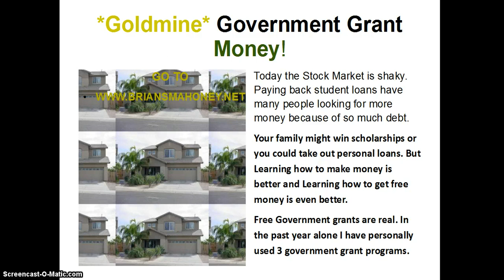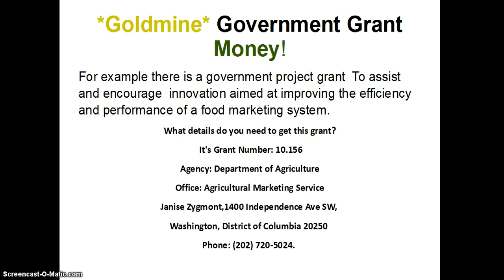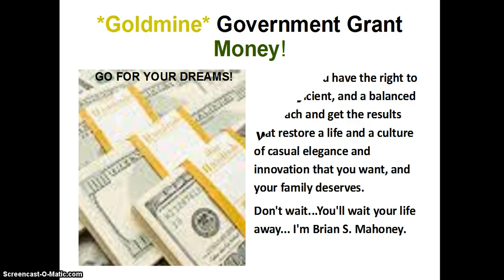REAL ESTATE INVESTING | Government Grants | Real estate salary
take advantage before their all gone...copy and past this link!

How to Start Real Estate Investing with Little Money: Creative Real Estate Financing Techniques

average salary for real estate agents
real estate salary
real estate agent salary pay scale
average salary united states
average salary of real estate broker

Hi I'm Brian S. Mahoney of /. I've been real estate investing since the days of Dave Del Dotto and Carleton Sheets.
Unfortunately Instead of buying real estate many people are looking for apartments to rent, houses for rent or they finally get a real estate agent to use the mls to find homes for sale.
Today the Stock Market is shaky.  Paying back student loans have many people looking for more money because of so much debt.
Your family might win scholarships or you could take out personal loans. But Learning how to make money is better and Learning how to get free money is even better.
Free Government grants are real. In the past year alone I have personally used 3 government grant programs.
For example there is a government project grant  To assist and encourage  innovation aimed at improving the efficiency and performance of a food marketing system.
What details do you need to get this grant?
 It's Grant Number: 10.156
Agency: Department of Agriculture
Office: Agricultural Marketing Service
Janise Zygmont,1400 Independence Ave SW,
Washington, District of Columbia 20250

Would you like to know all of the free money government grants for residential real estate? How about all of the free money government grants for commercial real estate?
Or how about a database of over 1,000 private and hard money lenders. Many who don't require credit to give you real estate investing cash!
Imagine a  independent hassle-free lifestyle of peace of mind, while you and your family live the All-American dream of financial security and prosperity. Just hit the link in the description and Go to my website right now and Learn that you have the right to Take a efficient, and a balanced approach and get the results that restore a life and a culture of casual elegance and innovation that you want, and your family deserves.
Don't wait...You'll wait your life away... I'm Brian S. Mahoney.

 Brian S. Mahoney ,
real estate investing
 Dave Del Dotto ,
Carleton Sheets,
real estate,
apartments to rent
 houses for rent, real estate ,
mls ,
homes for sale,
Stock Market
 student loans,
 money ,
scholarships ,
 personal loans
 how to make money ,
free money ,
Government grants
 marketing ,
Imagine ,
independent,
hassle-free,
lifestyle
 peace of mind,
All-American,
financial security ,
 prosperity
the right to ,
efficient,
a balanced approach,
results,
restore
 a culture of,
casual elegance,
business
brian mahoney